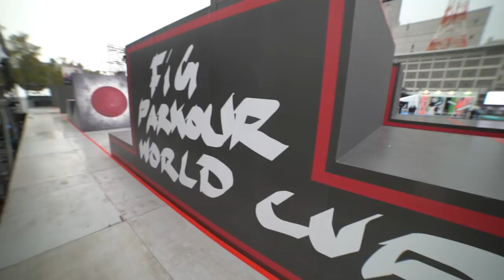パルクール世界大会FISE広島に日本代表として出場してきました。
パルクールビデオブログ　ワールドカップFISE１日目　公式練習に行ってきました。

パルクール集団 monsterpk のリーダー。10 代で本場フランスにてパルクールの創始者である 『ヤマカシ』の元で修行を詰むと、その精神と文化を日本に普及するべく、国内では初めてとな るパルクール専用屋内トレーニング施設 『MISSION PARKOUR PARK』 を東京と広島に同時 開校させた。国内トップクラスの移動力を武器に、『FISE WORLD SERIES 2018』では、ス ピードの日本代表選手に選出。例年行われているフジテレビ正月番組『フジヤマ』内では、 チェ イスタグ世界チャンピオン相手に一進一退の接戦を繰り広げている。